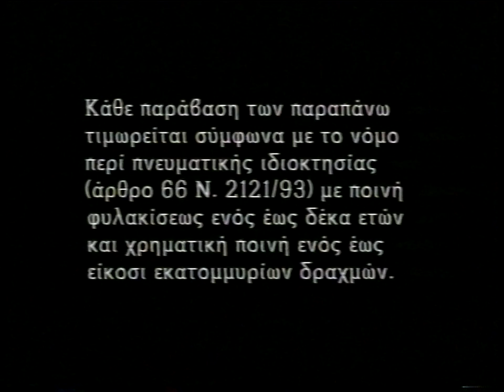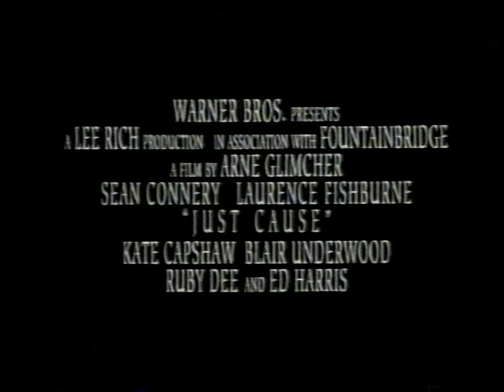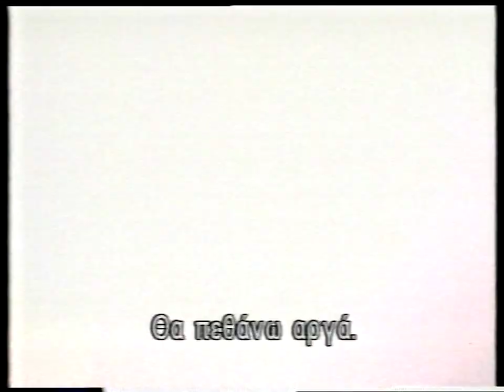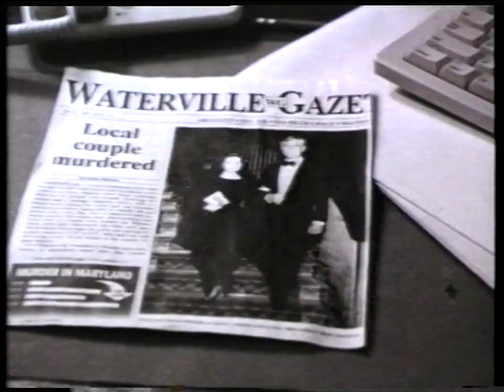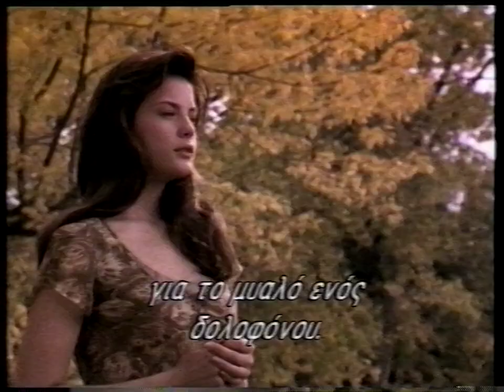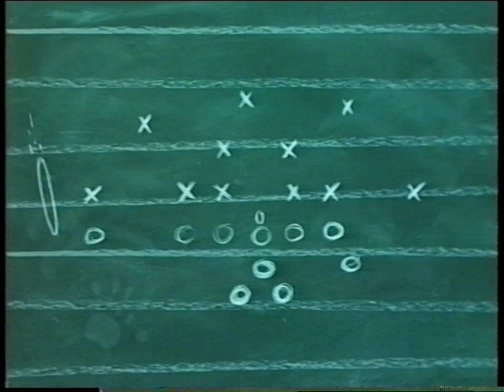Little Giants Greek VHS Opening (WB) 1995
Here are the list of contents inside this VHS opening:
1. Video ad
2. Audio Visual Warning Screens
3. Audio Visual Enterprises logo
4. Warner Home Video logo (Greek variant)
5. Just Cause trailer
6. Cobb trailer
7. Silent Fall trailer
8. Warner Home Video logo
9. Warner Bros. Family Entertainment logo
10. Little Giants intro